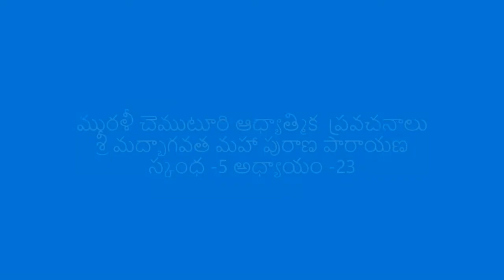మురళీ చెముటూరి- శ్రీమద్భాగవత మహా పురాణ పారాయణం స్కంద - 5 అధ్యాయం -23 - శింశు మార చక్ర వర్ణనం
మురళీ చెముటూరి ఆధ్యామిత్మిక ప్రవచనాలు
శ్రీమద్భాగవత మహా పురాణ పారాయణం స్కంద - 5  అధ్యాయం -23 - శింశు మార చక్ర వర్ణనం